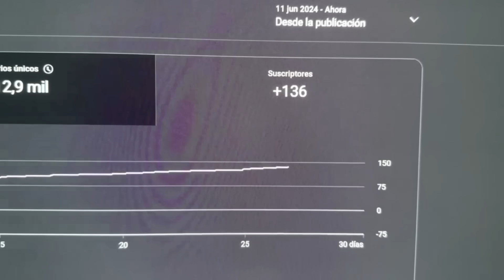Minecraft: Corredor VS Cazador con COCHES! Speedrun en Minecraft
Hoy, Trolero y Hardy jugarán a corredor vs cazador pero ambos podrán utilizar coches, helicópteros, aviones, motos y mucho más! ¿Qué pasará cuando Trolero utilice un avión en el end contra el dragón?